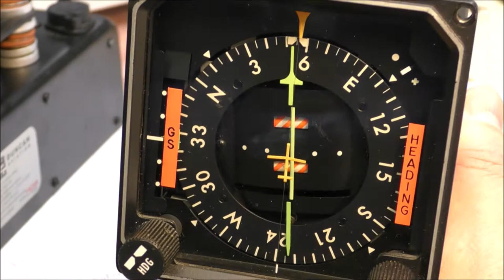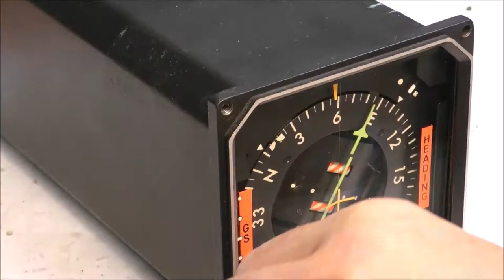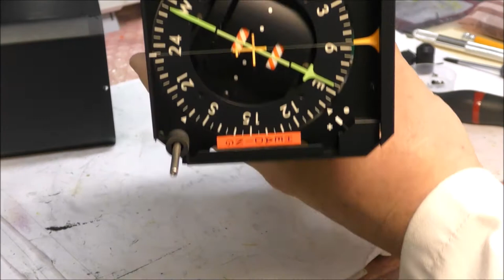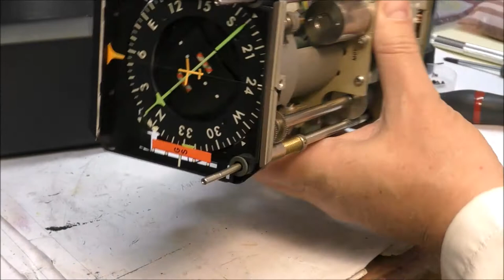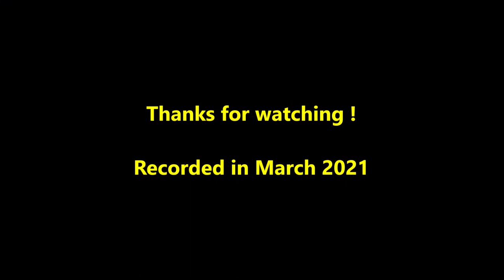LDM #193: Avionics teardown: Collins HSI-70 Horizontal Situation Indicator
This video shows the teardown of an HSI-70 from Collins.